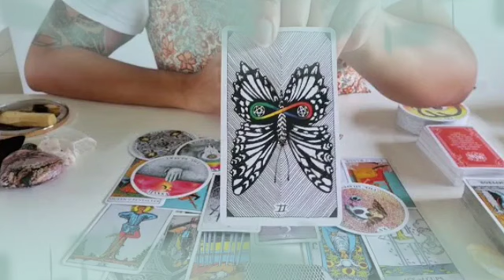برج الحمل من 15 إلى 30 أغسطس 2024 // الشريك سيخبرك بهذا الخبر لاول مرة في حياته🔥استعد لهذا القرار👌